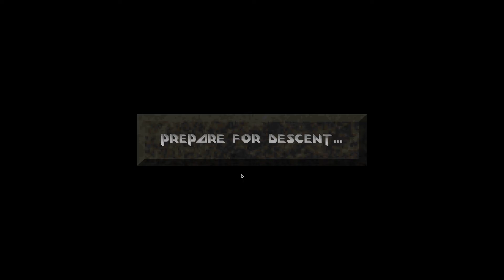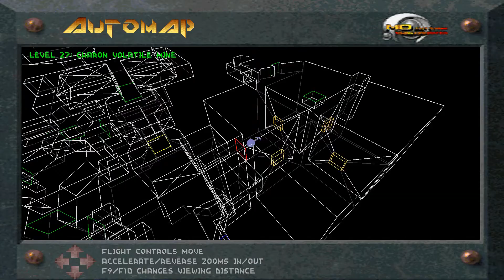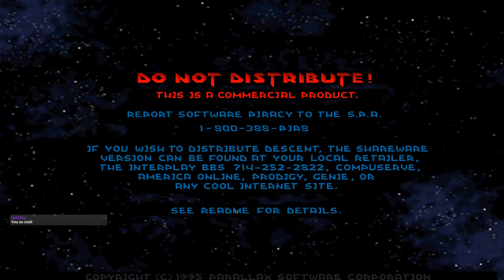Stream Play - Descent - 05 It Is Done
Descent is a 3D first-person shooter video game developed by Parallax Software and released by Interplay in 1995. Descent is set out in the Solar System where the player is cast as the Material Defender, a mercenary hired by the PTMC.

Descent requires the player to navigate labyrinthine mines while fighting virus-infected robots. The player is given the clear objective to find and destroy each mine's reactor core and escape before the mine is destroyed by the meltdown. For two levels, the reactor core is replaced with a boss, changing the objective that the player must destroy the boss in order to trigger the meltdown and escape before the mine blows up. To obtain access to the reactor, the player must collect the blue, yellow, and/or red access keys for each level, which are required to open doors. As an optional objective, the player can also choose to rescue PTMC workers who were taken hostage by the infected robots.

Descent demands that players keep their sense of orientation in a fully 3D environment with a flight model featuring six degrees of freedom in zero-gravity. Traditional first-person shooter games require the player to only control two axes and their heading. By employing six degrees of movement, the player is given additional control for vertical movement and banking, introducing more movement controls than traditional first-person games.